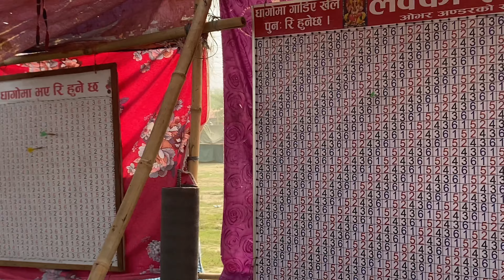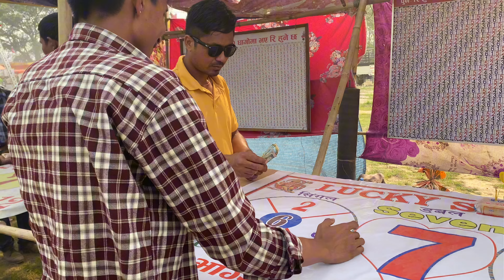Bagjhoda Mayla Mah @ExRomeoBagjhodaLahure Team Saga Vetvayo😊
Save your video. Once you are happy with your video's description, click on the Save button.

My channel is all about my favorite TV shows